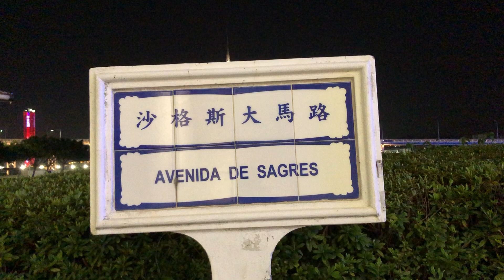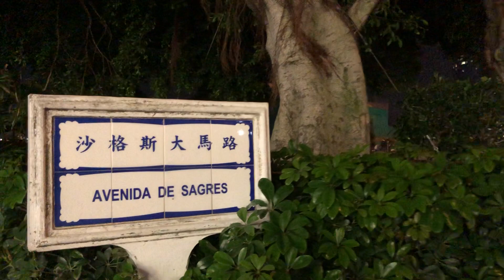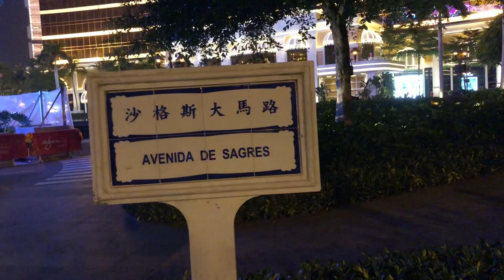新型冠狀病毒肺炎疫情下澳門 澳門賭場重開的夜晚 沙格斯大馬路 Avenida de Sagres Casino reopen under Covid-19 澳門疫情 (01430)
新型冠狀病毒肺炎疫情下澳門 澳門賭場重開的夜晚 沙格斯大馬路 Avenida de Sagres Casino reopen under Covid-19 澳門疫情

Casino reopen under Covid-19 澳門疫情
Wuhan Coronavirus，Coronavirus outbreak,macau under coronavirus,
新型冠狀病毒肺炎  新型冠狀病毒 新型冠狀病毒
澳門 澳門街道 無人的澳門 疫情下澳門 寧靜的澳門
Macau in peace quiet macau 2019 Novel Coronavirus Covid 19
澳門疫情